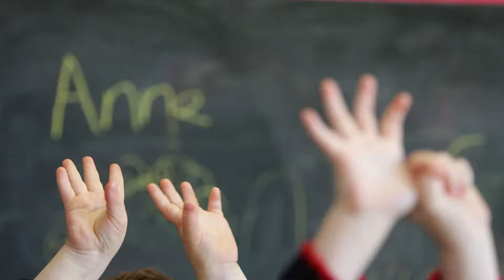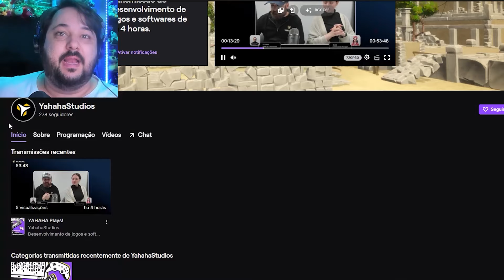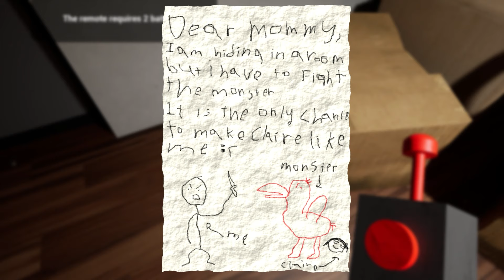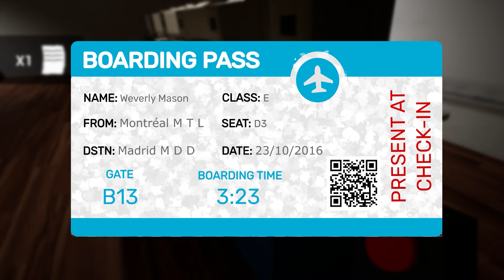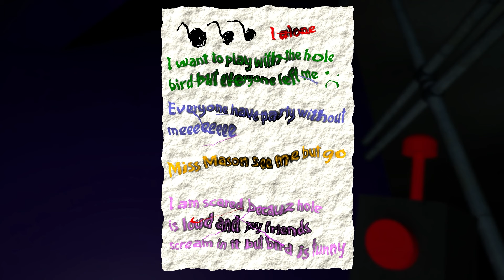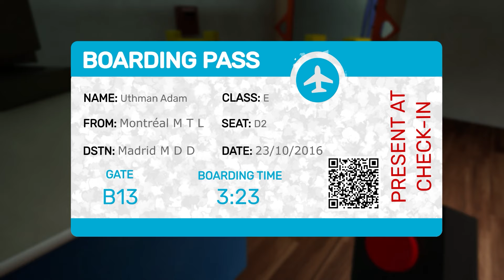A HISTÓRIA DE GARTEN OF BANBAN!